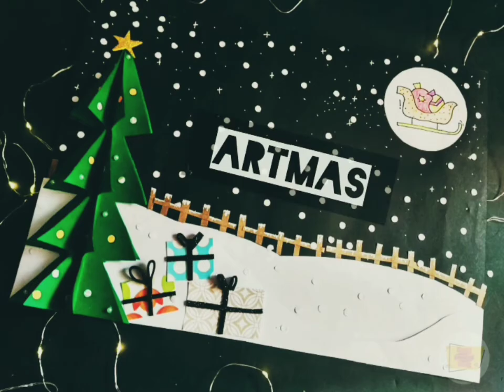Craft with Artmas | ❄️ Hand Gloves ❄️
☃️🌲❄️Christmas in art form
                    ARTMAS☃️🌲❄️

How to make Christmas special ?
We can create tiny art work and gift them to our loved ones and get their beautiful smiles as return gifts..

Todays video we will create some fun craft hand gloves , You can create any design what you feel like just grab your material and let your self to add some magic ❤️❤️

🌲A perfect handmade piece to spice up our Christmas 🌲

Materials

1. Paper📃
2. Sicssor ✂️
3. Glue gun
4. Puncher

                    ARTMAS☃️🌲❄️

Musician: @iksonmusic
Edits- Inshot
Adroitzone social media accounts 👇🏻

💕Love - AdroitZone💕